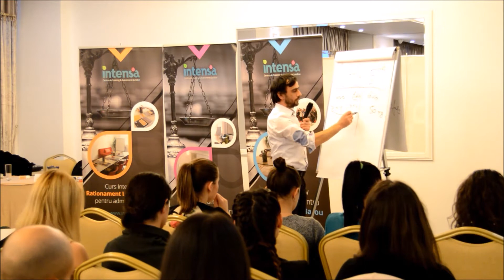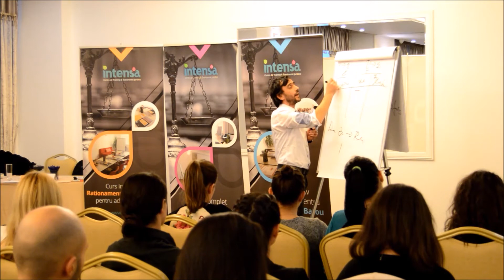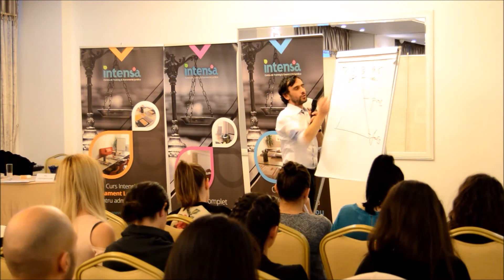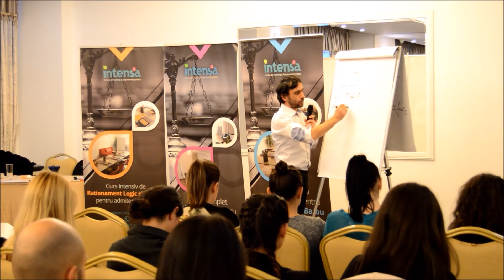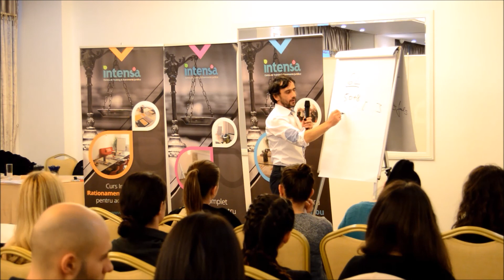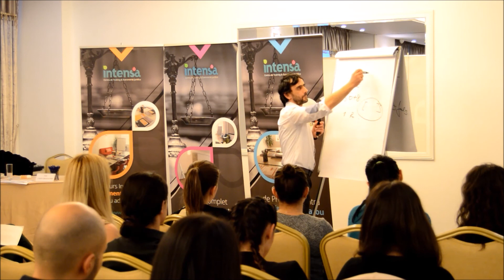Conferinta Rationament Logic Bucuresti Calin Cristian Pop Intensa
Anual sau chiar de două ori pe an, luăm țara la pas cu conferințele de Raționament Logic gratuite susținute de unul dintre cei mai apreciați profesori din țară, Prof. Dr. Călin Cristian Pop.

Vrei să ajungem și în orașul tău anul acesta?